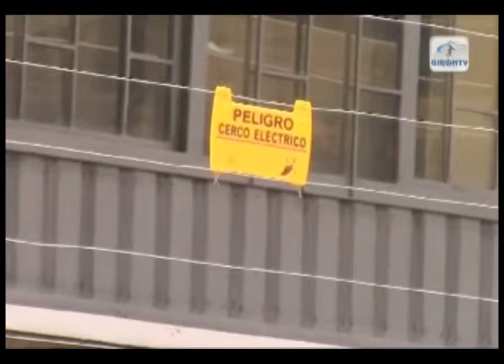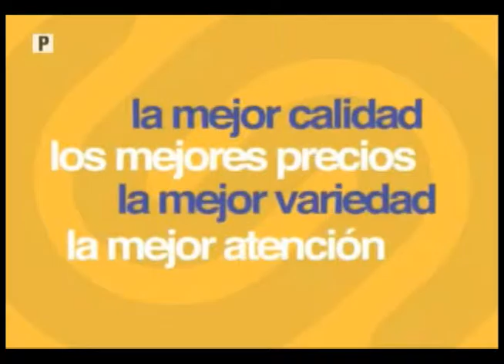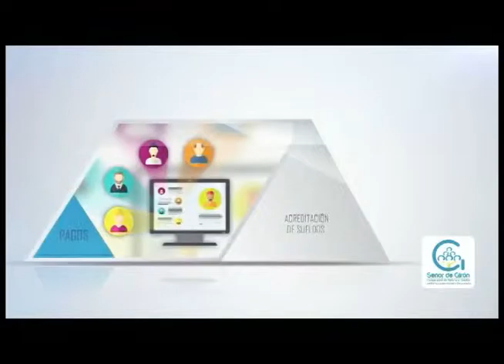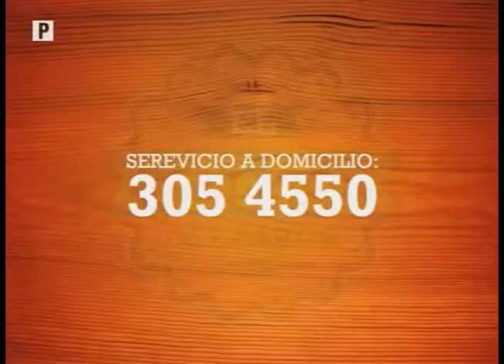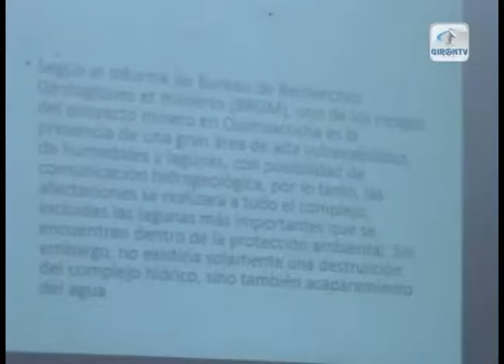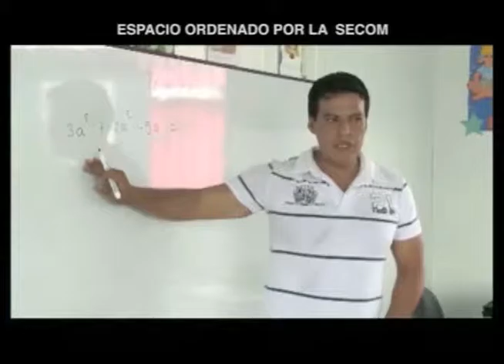NOTIGIRON 12 de octubre de 2015